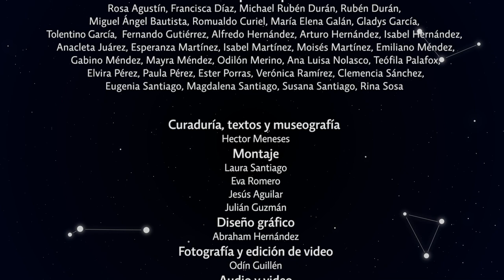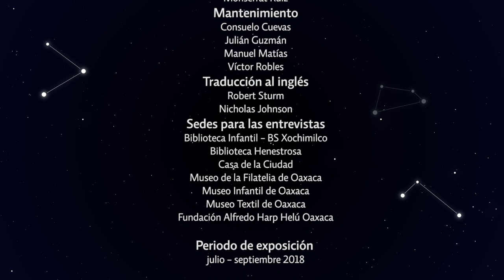Expo 2018: Nuevas Constelaciones: 8-CPIC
Entrevista con Francisca Díaz Ortega (San Juan Cotzocón), Isabel Guadalupe Hernández López (Pinotepa de Don Luis) y Ana Luisa Nolasco Díaz (San Juan Cotzocón) para la exposición "2018: Nuevas Constelaciones" (julio-septiembre de 2018) presentada en el marco del décimo aniversario del Museo Textil de Oaxaca.